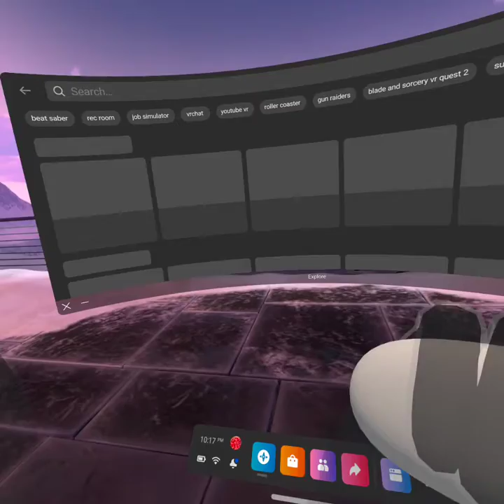Gun Raiders VR